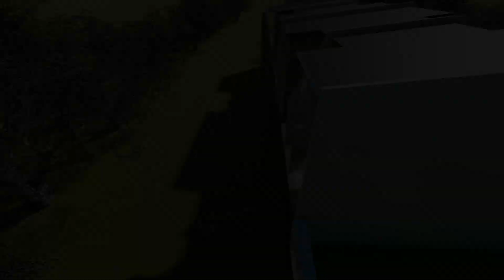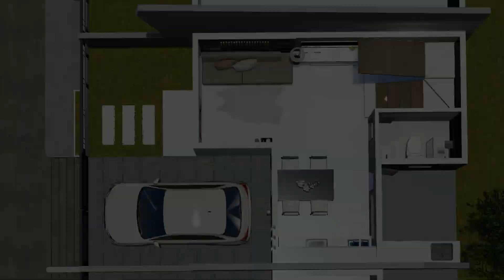Project #21: 4-UNIT 2 STOREY APARTMENT on 10x24m LOT | 2 BEDROOM | SMALL HOUSE DESIGN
Click "JOIN" button for the paid Membership to DOWNLOAD the Detailed FLOOR PLAN of this Projects. Thank you ^_^ 🤍🙏
I hope you appreciate this channel content designs by showing support with
 "SUPER THANKS" , button below🤍🙏

A Modern Design of 4-Unit 2-Storey Apartment on a 10x24m LOT

EACH UNIT:
|| Ground floor area: 31 sqm (garage included) ||
|| Second floor area: 27 sqm  (balcony included)||

-2 Bedroom
-2 T&B

LOT AREA: 10x24m (240 sqm)

Checkout Pop-up details and dimensions, Floor plan on the entire video.

FOR YOUR PLANS AND DESIGNS,
GET AN ARCHITECT :)
Title:  Broken
Artist: Patrick Patrikios